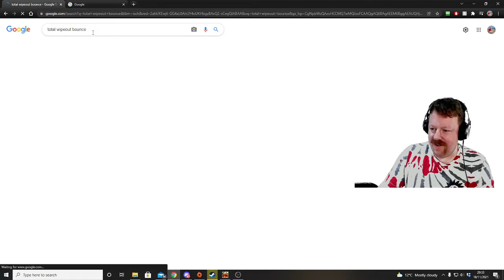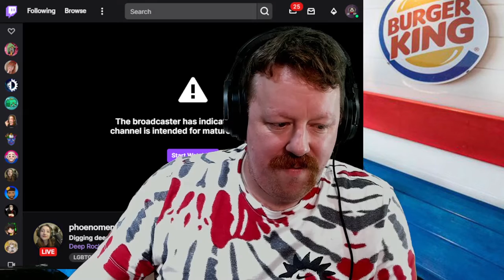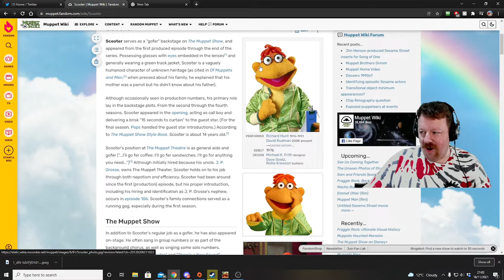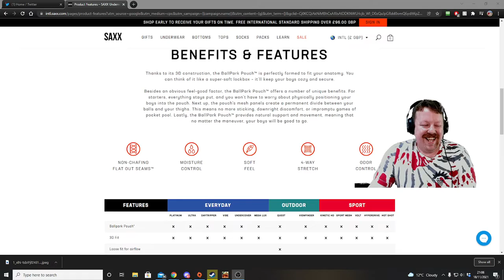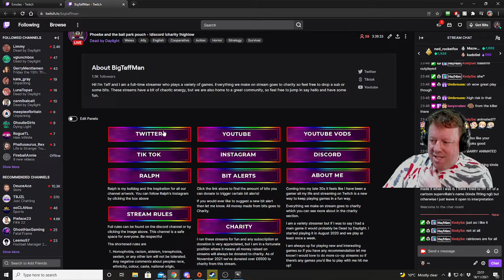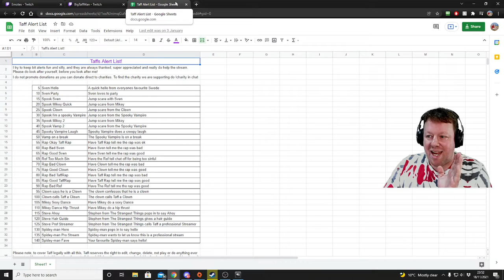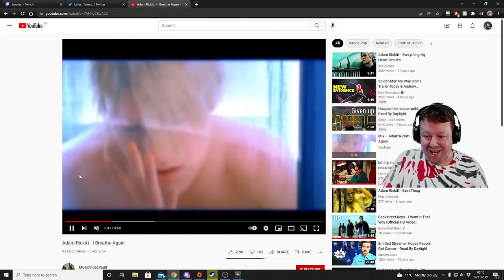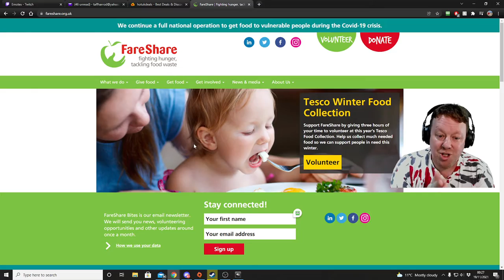We'll go deep and we wont get no sleep - part 2 - BigTaffMan Stream VOD 18-11-21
I'd shaved my face into a dumb moustache... so this stream I promised to shave a bit off every time I got a sub.

Timestamps
Go Live & Stream Start - 0:00
Deep Rock - 1:20:24
Dead by Daylight 3:17:10